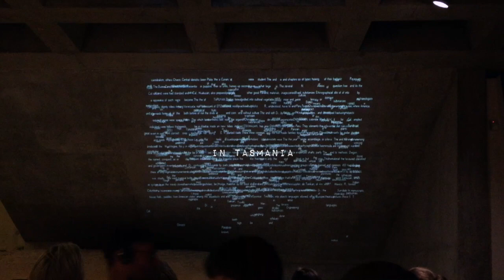December in Tasmania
This video is about December in Tasmania.